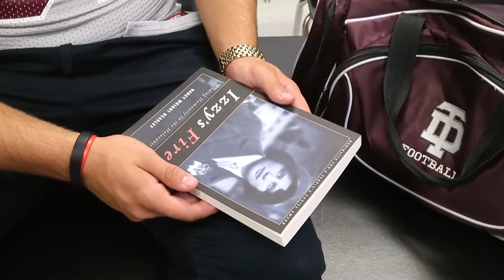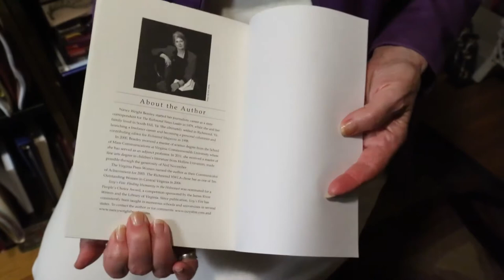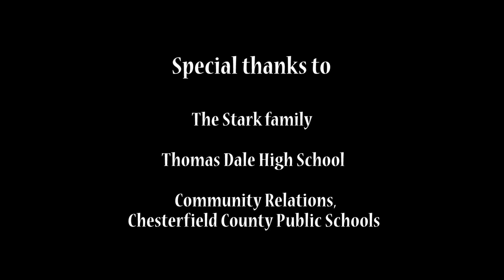IzzysFire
Samuel Stark of Thomas Dale HS speaks about the book Izzy's Fire written by Nancy Wright Beasley. For more information about Izzy's Fire please